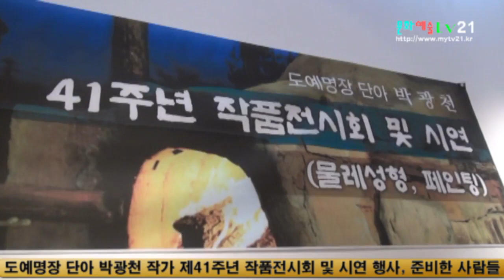옥토배기 문화예술TV21 한국공예문화협동조합 영상콘텐츠협회 촬영 편집, 도예명장 단아 박광천 작가 제41주년 작품전시회 및 시연 행사, 준비한 사람들 부산문화회관 2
☞ 대표 발행인 김옥연 / 정기간행물등록번호 서울아-00666 / 등록년월일:2008년9월23 청소년보호책임자 김충식
☞ 서울시 송파구 마천로 45길 23, 31호